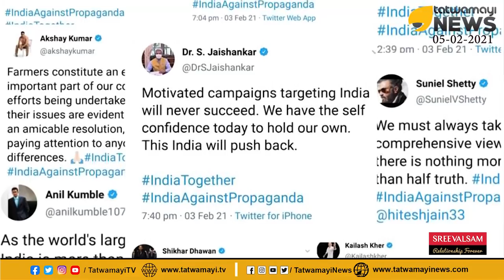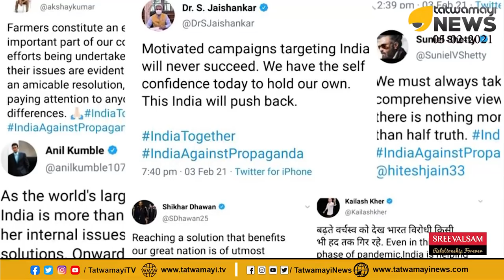ഇന്ത്യ തോൽക്കണം, പാകിസ്ഥാൻ ജയിക്കണം; എന്നാൽ അസ്ഹറുദ്ദീൻ സെഞ്ച്വറിയും അടിക്കണം | SACHIN TENDULKAR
ഇന്ത്യ തോൽക്കണം, പാകിസ്ഥാൻ ജയിക്കണം; എന്നാൽ അസ്ഹറുദ്ദീൻ സെഞ്ച്വറിയും അടിക്കണം | SACHIN TENDULKAR | MOHAMMAD AZHARUDDIN